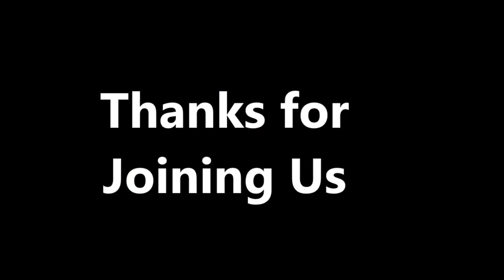Sunday Morning 03 17 2024